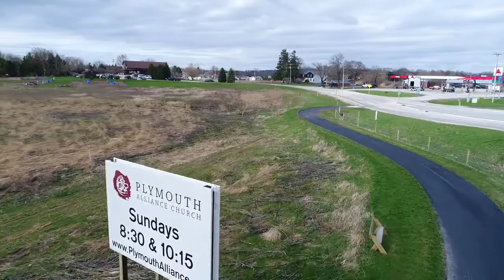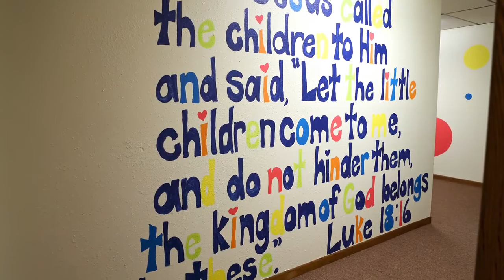PAC Welcome Video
Get a taste of what a Sunday at Plymouth Alliance is like!